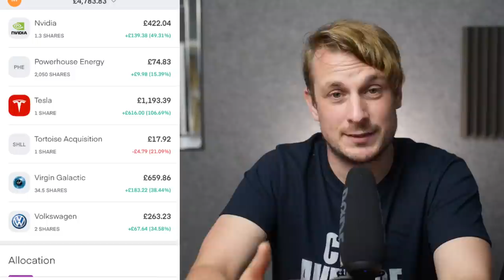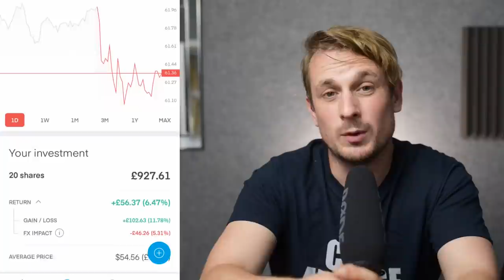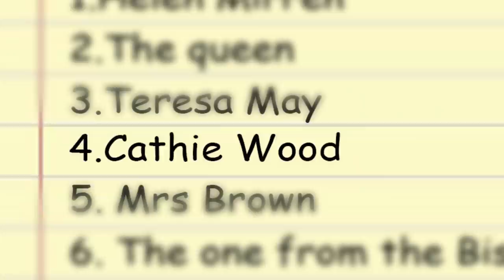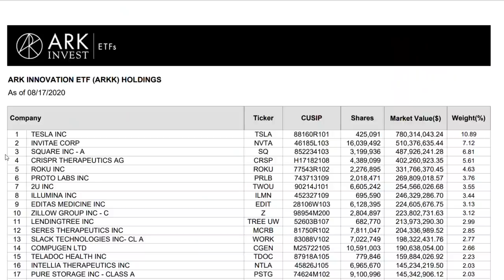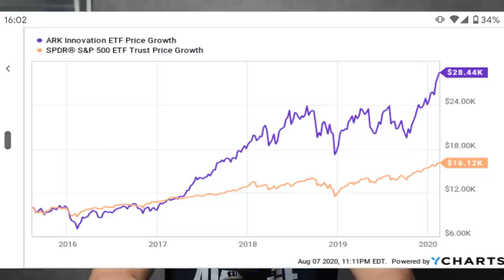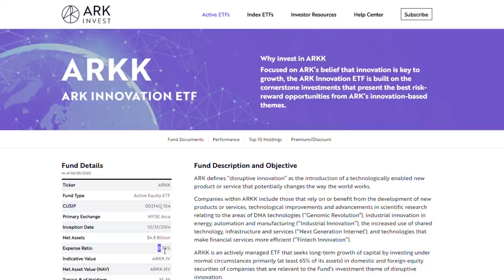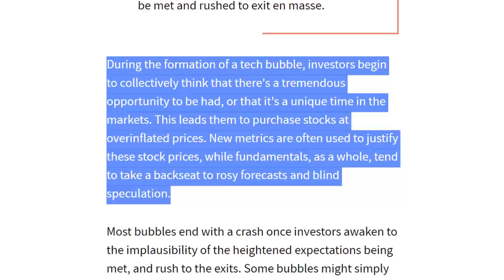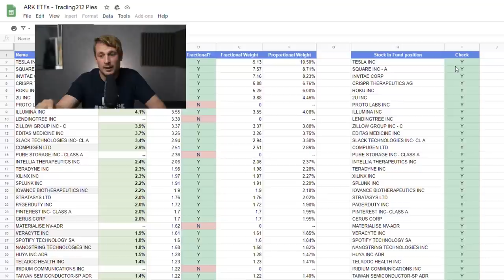Can you buy the ARK invest stock portfolio on Trading 212?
Welcome back!
Today I want to discuss the company with the BEST ETFs out there that you as an EU resident cannot own.

But there may be a work around with Trading 212.

The investment app I use is Trading 212.
If you sign up and make a deposit we both get a free share!

Monitor:
Neewer Montior

Lighting:
Generic Ring Light
Neewer Constant lamps

This can also be found as an audio book on audible.

Investing in shares for dummies:

One up on Wall St:

If you would like one of the T-shirts, for whatever reason, you can find them at my spreadshirt shop: